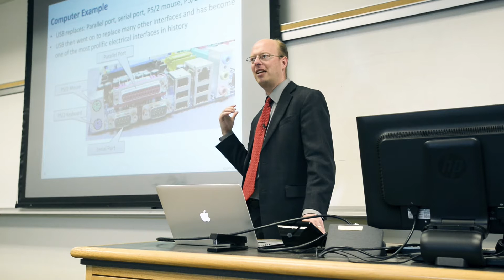SDL Overview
As a nonprofit unit of the Utah State University Research Foundation, SDL has been solving the technical challenges faced by the military, science community, and industry since 1959.

SDL works with the Department of Defense and industry in defending and protecting our nation as well as supporting NASA’s vision to “reveal the unknown for the benefit of humankind.”

SDL’s solutions include improved data gathering and analysis tools for all branches of the military and powerful remote and in situ sensing solutions—with an emphasis in electro-optical sensing in the near UV to far IR.